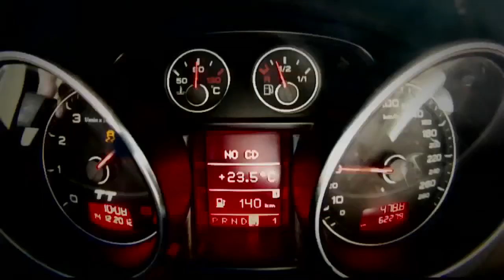AUDI TTS fitted with ARMYTRIX valvetronic exhaust system - LOUD aggressive sound!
Google search: ARMYTRIX

ARMYTRIX Corp. has established itself as a manufacturer of world class titanium and stainless valvetronic exhaust system for high-end performance cars. ARMYTRIX R&D team consists of German and Japanese factory engineers and supercar tuning experts, each of them has more than decades of knowledge and experiences in race track and automotive performance industry.

The meaning behind the name of "ARMYTRIX" is to armor your vehicle with state-of-the-art engineered exhaust system for higher level of performance, durability, and intoxicating sensational exhaust sound. ARMYTRIX has become one of the most desirable valvetronic exhaust system in the market that truly stands out from rest of others.

"WE RULE"